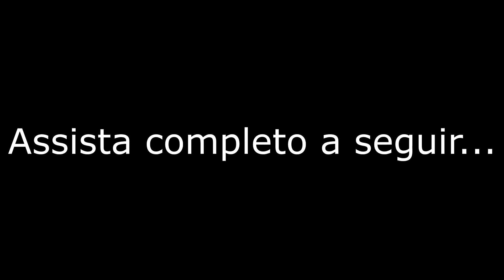O QUE FABIO GIGA COME EM SUA DIETA?